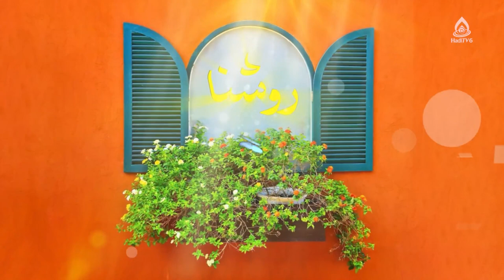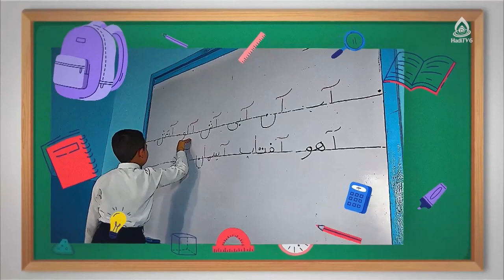خداشناسی؛ هدف نهایی تربیت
موضوع: روش‌های تربیتی در صحیفه سجادیه، قسمت ۳